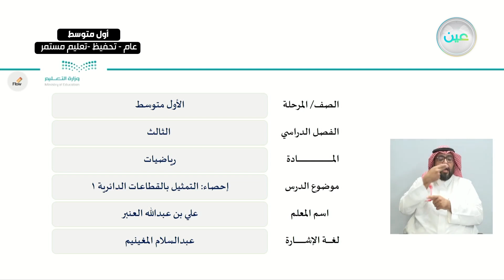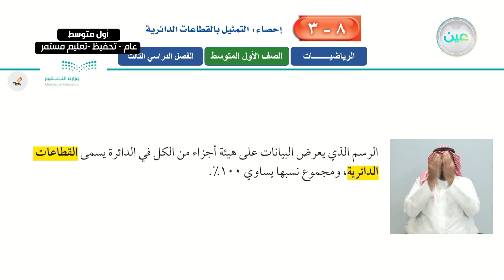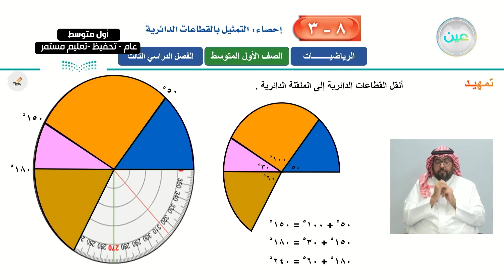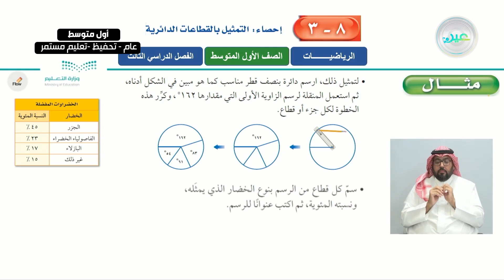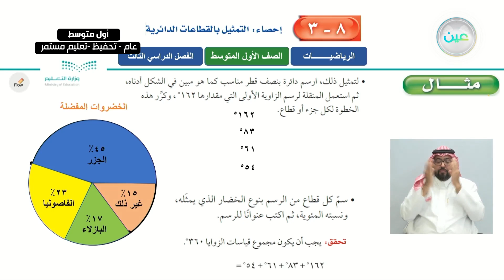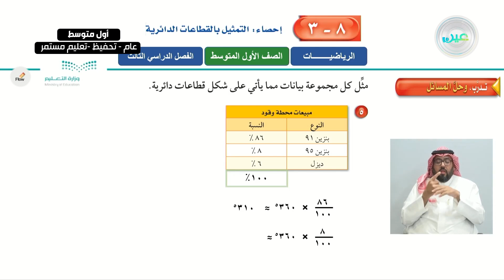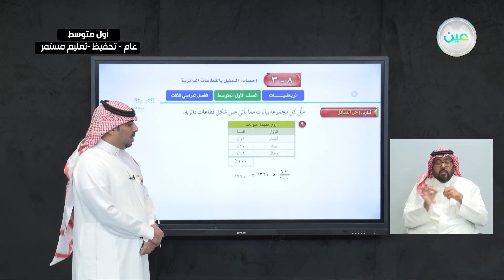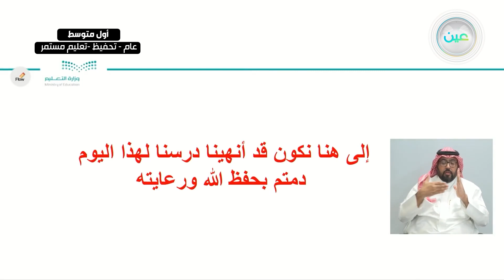إحصاء : التمثيل بالقطاعات الدائرية 1 - الرياضيات - أول متوسط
الحصة الرابعة - الثلاثاء - الأسبوع الثالث - أول متوسط